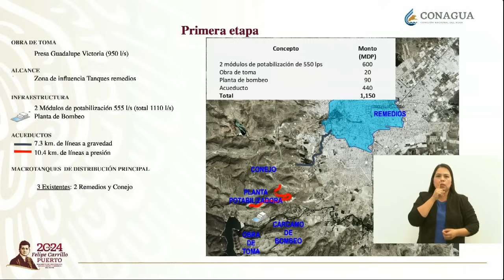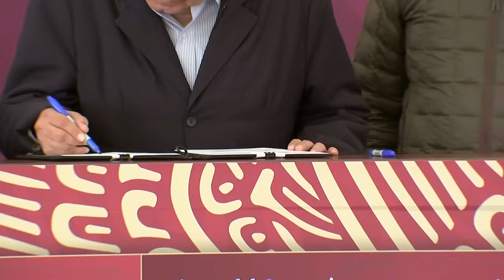Programas para el Bienestar y construcción de planta potabilizadora, desde Durango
Programas para el Bienestar y construcción de planta potabilizadora, desde Durango. Sábado 20 de enero 2024 | Presidente AMLO.

Firmamos el convenio para la construcción de la Planta Potabilizadora Durango, proyecto en la capital de ese estado que solucionará en el corto plazo un problema de salud pública causado por altos niveles de flúor y arsénico en el agua. Será inaugurada antes de terminar nuestro mandato.

La potabilizadora recibirá agua de calidad almacenada en la presa Guadalupe Victoria, por lo que sólo requerirá un proceso de tratamiento convencional. Tendrá una capacidad de hasta mil 110 litros por segundo en beneficio de 600 mil habitantes de la ciudad de Durango.

El proyecto es una iniciativa del Gobierno de México; se llevará a cabo con autoridades de Durango a partir de una inversión de mil 150 millones de pesos, expuso el director general de la Comisión Nacional del Agua, Germán Martínez Santoyo, quien también suscribió el acuerdo de colaboración junto con el gobernador de Durango, Esteban Alejandro Villegas Villarreal.

El proyecto Agua Saludable para La Laguna avanza para que nueve municipios de Coahuila y Durango tengan acceso a agua potable de calidad proveniente de las presas Lázaro Cárdenas y Francisco Zarco.

Dentro del paquete de iniciativas de reforma que enviaremos al Poder Legislativo habrá una dedicada a elevar a rango constitucional dos Programas para el Bienestar: Sembrando Vida Jóvenes y Construyendo el Futuro. Tenemos el propósito de hacer realidad la justicia social.

En Durango dimos seguimiento a los avances de los Programas para el Bienestar. Las y los beneficiarios y derechohabientes cobran de manera directa y sin comisiones lo que por derecho les corresponde a través de la Tarjeta del Banco del Bienestar.

Reafirmamos la iniciativa de establecer en la Constitución el salario mínimo de maestras y maestros estatales y trabajadores administrativos; pretendemos subirlo a 16 mil 390 pesos, sueldo que reciben 22 millones de trabajadores inscritos ante el IMSS. En el caso de las y los profesores de telesecundaria serán federalizados.

Ante pobladores de Durango y municipios aledaños garantizamos el derecho a la libre manifestación de las ideas.